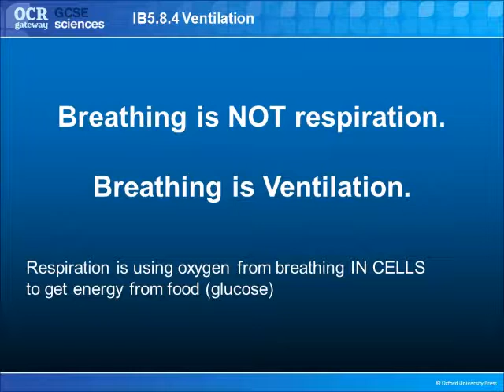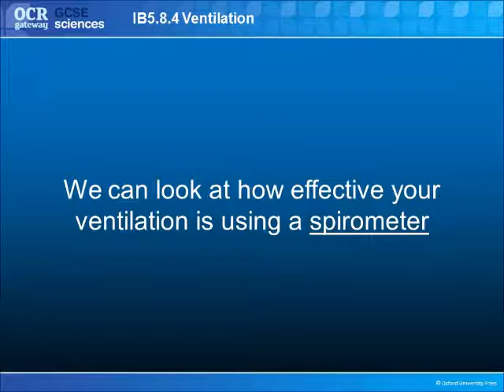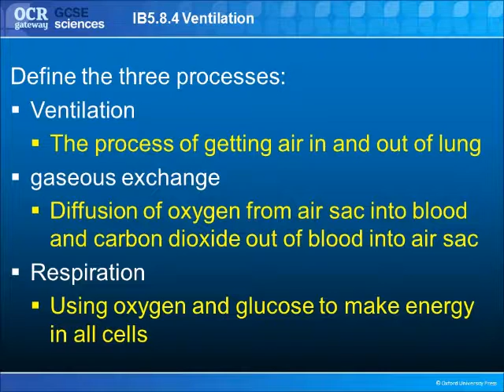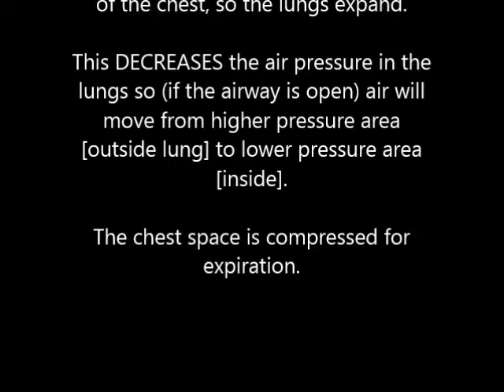Ventilation Movie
GCSE Biology revision - the difference between respiration and ventilation; measuring lung capacity; and the ventilation process